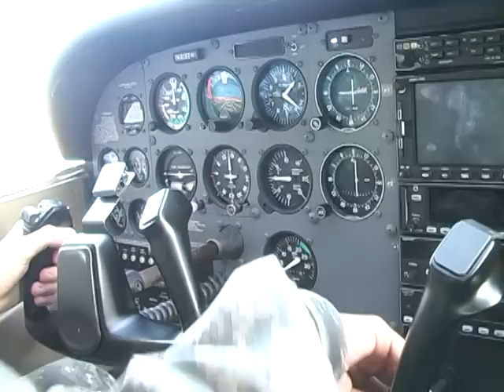IRAD Trailer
Just the trialer to my first student film, IRAD.
***ATTENTION
just want everyone to know, as you can tell, 90% of the movie is filmed while flying.

Myself, i'm 17, and my best friend, Brian (planeboy5) also 17, is a pilot.

all scenes you see were filmed by us. no footage is taken from anywhere. we even did some formation flying to get exterior shots of the plane.
hope you enjoy. also, the sound for the actual movie is extremely quiet on youtube, i dont know why, sounds fine on DVD.